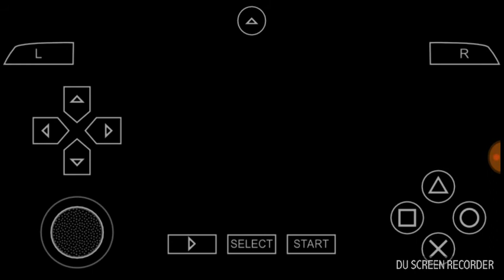Metal Slug XX (PSP) Mission #1